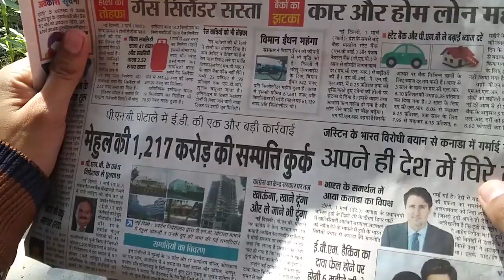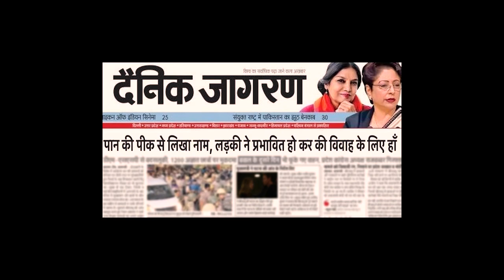Ek tha desperate londa[Epic proposal by Indian boy] (use headphone 🎧 for better sound)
Here in this video, there is a desperate boy who try every single method to save his relationship but fails eventually. Watch the video to find out how his life changed over different period of his life.